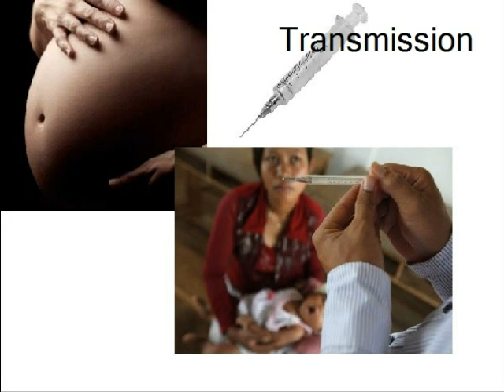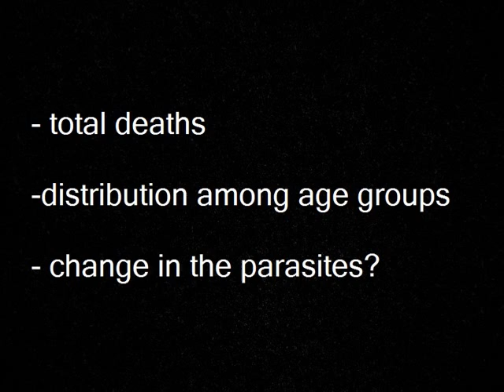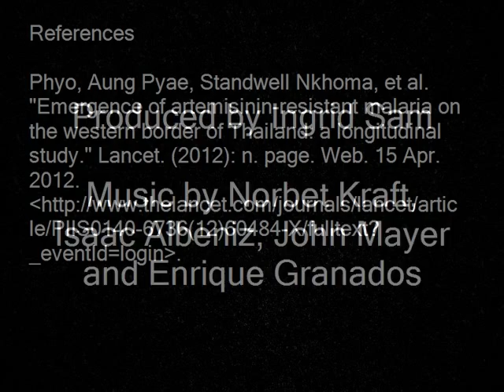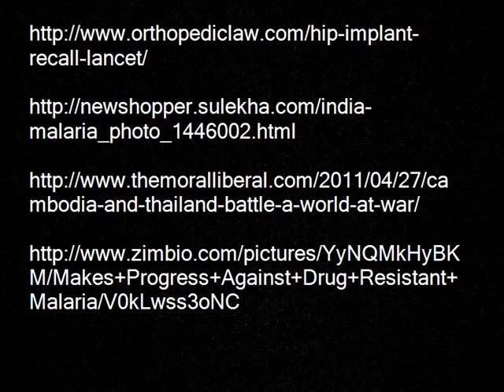World Malaria Day - learn about malaria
Description of malaria and recent developments to build awareness for World Malaria Day - April 25, 2012.